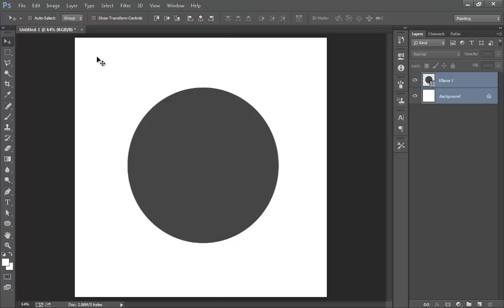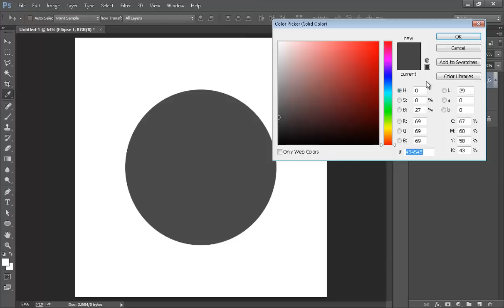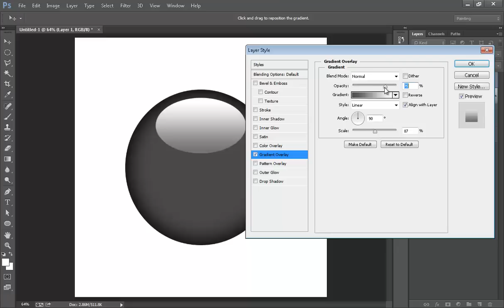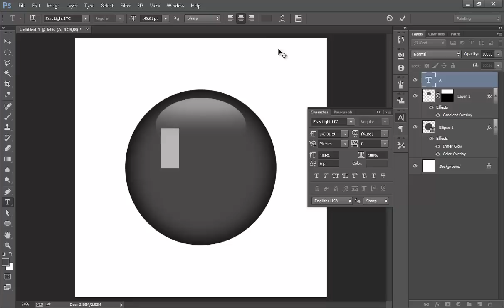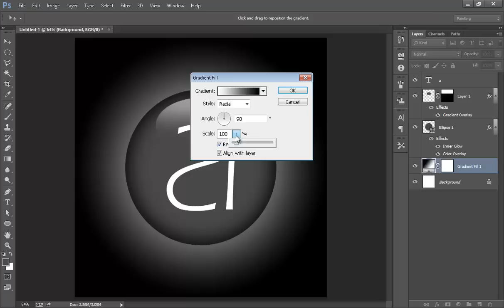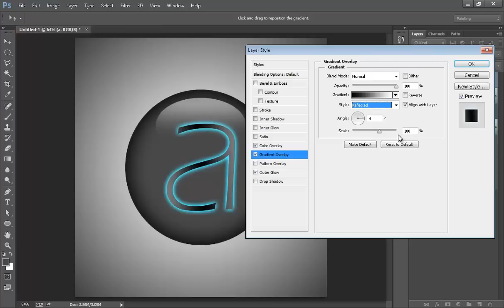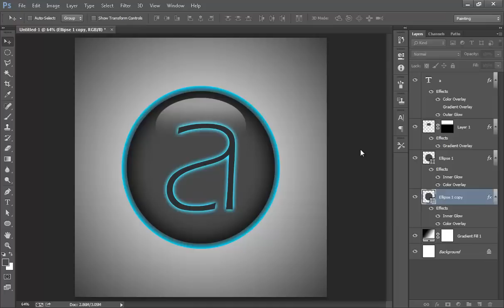Photoshop Tutorial | Professional logo Desgin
We teach How to make a Professional logo looking like glossy blue with this tutorial using Photoshop CC Version